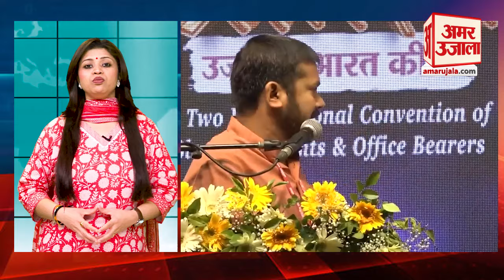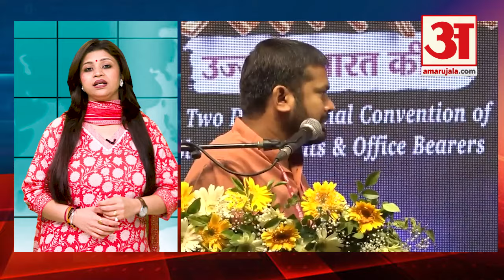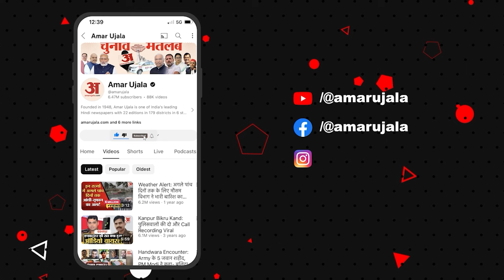Lok Sabha Election: Delhi से Kanhaiya Kumar ठोकेंगे ताल, हो गया पक्का! | Congress | Amar Ujala